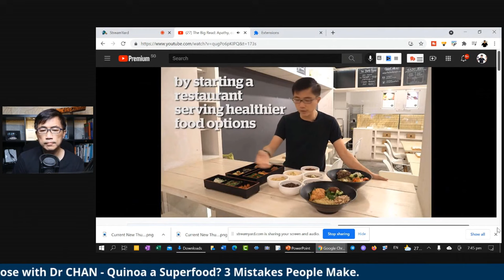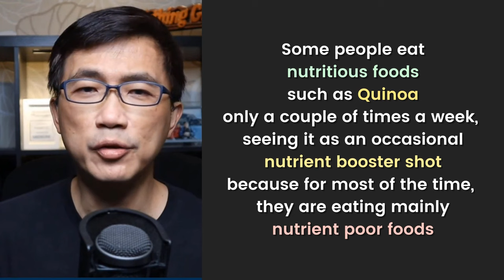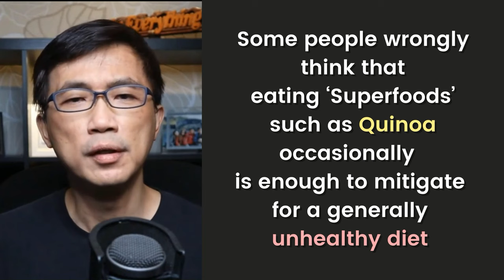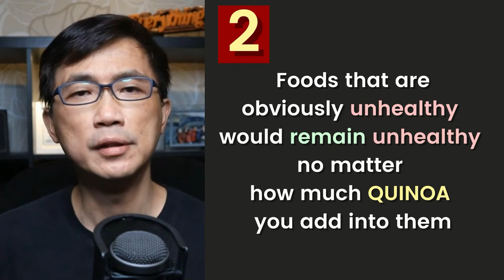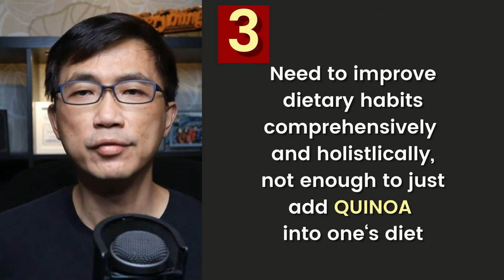Quinoa a Superfood? So What? Dr Chan shares 3 Mistakes People make with Quinoa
Do you see Quinoa as a Superfood? If you do, here are 3 mistakes you should avoid.

 *1-1 Coaching with Dr Chan*

 *Dr Chan's ONLINE Courses*
 ► *Food as Medicine to Beat Chronic Diseases*

 *SIGN UP to be Updated of Dr Chan's Programmes*
 ► *Diabetes Related Workshops, Courses & Programmes*

Quinoa may be a nutrient packed powerhouse, but seeing it as a Superfood may be unhelpful.

Hope you would find this video useful.

Blessings,
Dr Chan